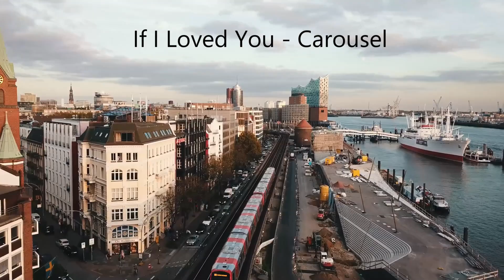First concert in years! Phantom, Les Miserables, Lorenna Mckennit, Sondheim, travel vlog Hamburg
Hi everyone, I'm so excited and honored to bring you this live concert recording where I was invited to do this for charity. I have also started an event company which will be shown at the end before the travel vlog.
My favourite music to sing and play. I'm aware that I'm a bit of a ham with the acting while singing. The music is a true love of mine. The first half is :

Ave Maria, Pie Jesu, Phantom of the Oper, Lorenna McKennit, My Funny Valentine, Not a day goes by from Sondheim.
Second half:
Les Miserables I dreamed a dream, and On my own, Into the Woods from Sondheim, Noone is alone, and Children will listen, Send in the Clowns, then finally At Last from Eta James

Feel free to skip forward to the music you prefer,  There is an atmospheric travel vlog of beautiful views of Hamburg with cinematic music at the end. Hope you will visit here. So many canals. Just as many as venice with great canal tours of all kinds. Hope you enjoy!
More travel vlogs to come, now that the concert is done. Hope you're doing great!